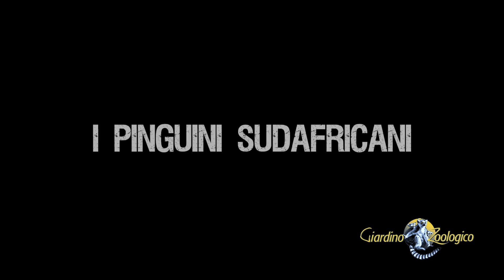Betty's Bay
La nuova baia per i pinguini sudafricani.